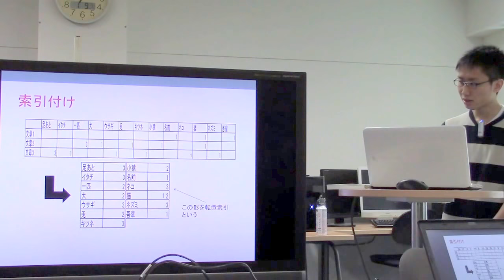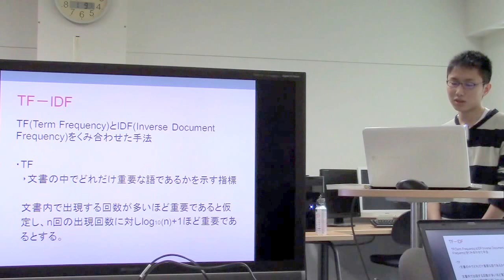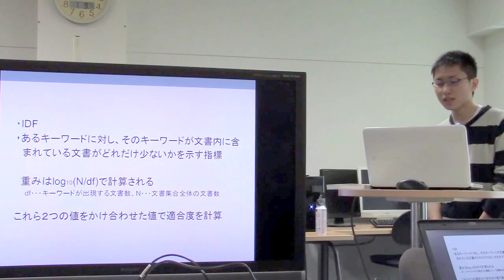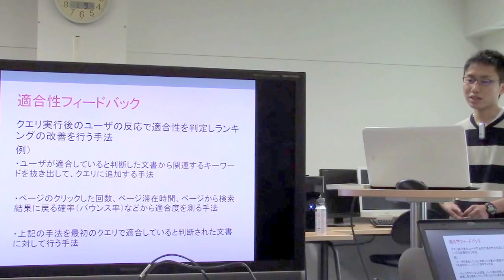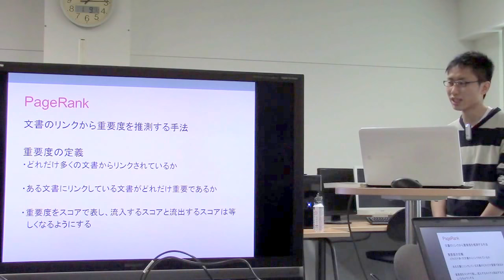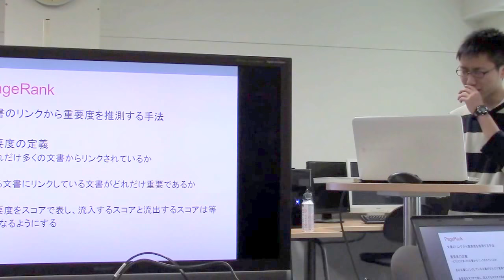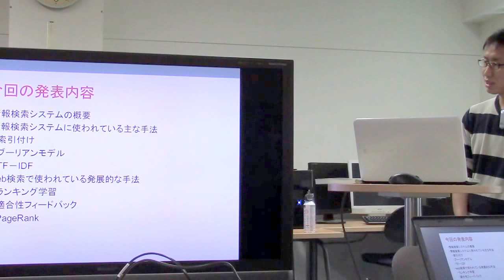勉強会／情報検索について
スライド